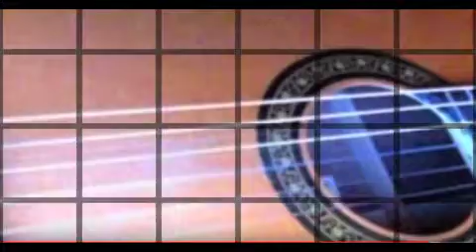9. "All My Relations" (Inst.) - The Pick-Hop LP [Rec. 2009]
"All My Relations"
Acoustic Guitar Fingerpicking Instrumental
This Track Was Written Around 1997
The Pick-Hop LP (24 Originals 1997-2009) [Rec. 2009]